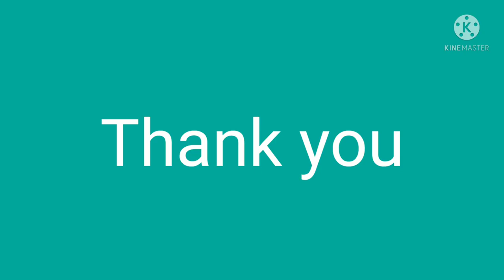NO COPY RIGHT MUSIC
NO COPY RIGHT MUSIC FOR VLOG